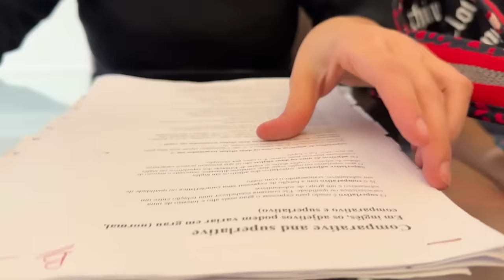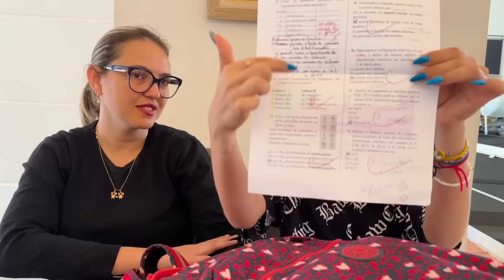REAGINDO AO MEU MATERIAL ESCOLAR NO MEIO DO ANO - ENTÃO ROBERTA FAMILY siga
Siga nosso novo canal:  @DailyFamiliaPorcides Seja membro deste canal e ganhe benefícios:
Nesse Vídeo a Roberta mostra a sua mochila para a sua mãe Franciele e ela reage a o seu material no meio do ano. Como será que está a mochila de Roberta até o momento hein?

reagindo ao meu material escolar no meio do ano - então roberta family,
então roberta?,
então roberta,
entao roberta,
reagindo ao meu material escolar,
meu material escolar,
material escolar 2023,
então roberta family,
então roberta family material escolar 2023,
então raquel,
material escolar no meio do ano,
minha mãe reagindo ao meu material escolar,
react,
meu material escolar 2023,
reagindo ao meu material,
material,
minha mãe,
familia porcides,
vlog,
daily vlog Se você deseja saber mais sobre criação de conteúdo em vídeo, aprender sobre marketing digital, e acredita que uma mentoria é melhor para você, conheça a mentoria AMP, que foi criada exatamente para você que cria conteúdo em vídeo e deseja aumentar seu alcance e ampliar seu impacto no digital: